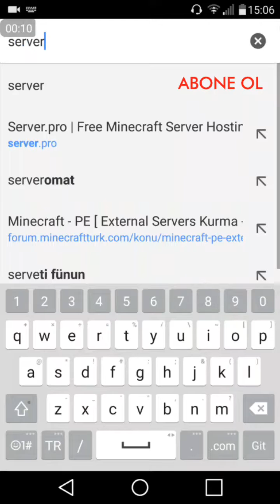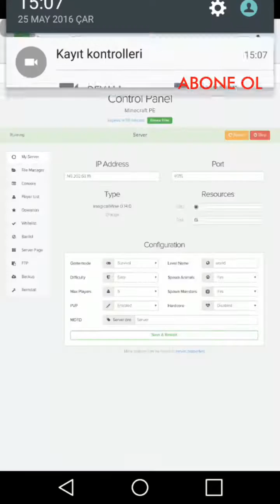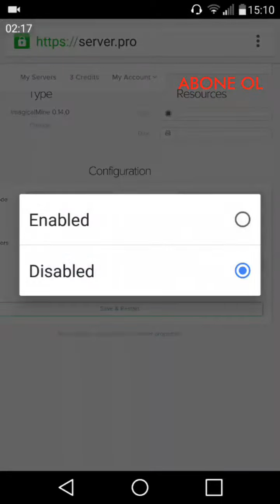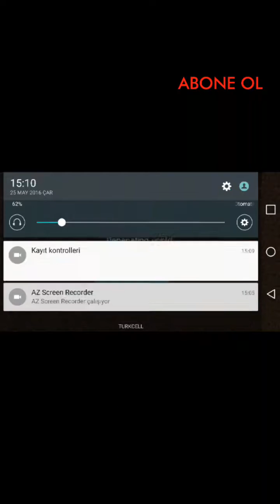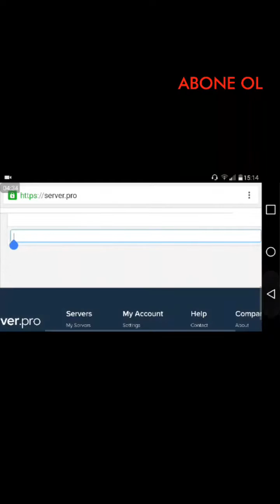Minecraft PE - server kurma #2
Vanillatr.weebly.com